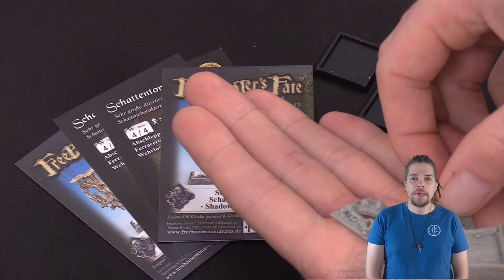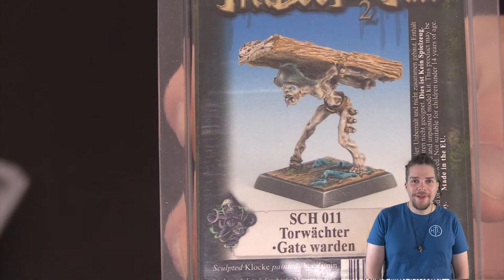Torwächer - Schattentore - Schatten - Freebooters Fate - Im Fokus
Steve stellt den Torwächter und die Schattentore vor, beiden für die Schatten von Freebooters Fate vor. Außerdem erklärt Steve grob die Mechanik hinter den Schattentore.